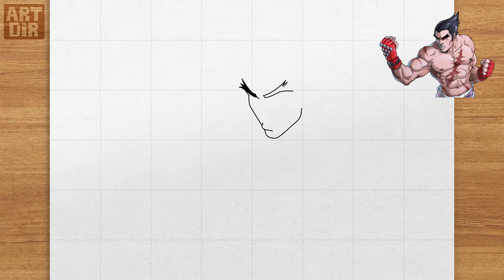How to Draw Kazuya Mishima | Step By Step | Tekken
Drawing tutorial on how to draw Kazuya Mishima from Tekken. Let's draw step by step!

@ArtDir - How to Draw